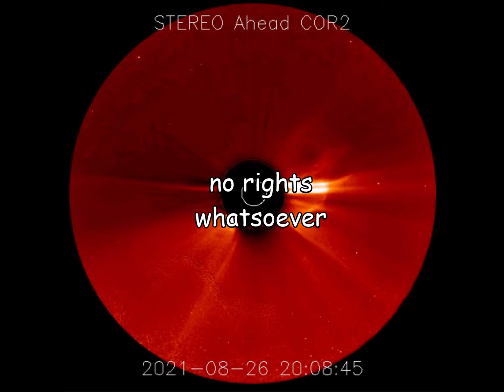Hyperactive Sparky Rotates Away From NASA STEREO Cameras.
NASA STEREO Ahead captures stubborn little pair of sunspots!